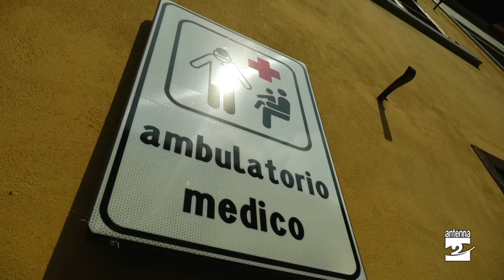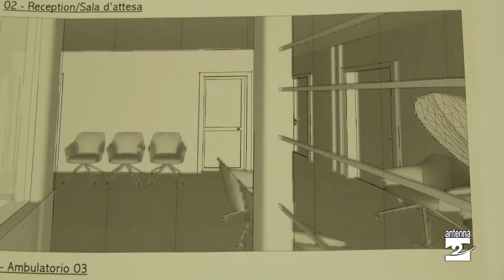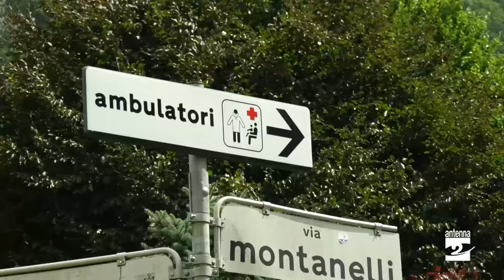Ardesio, quasi mezzo milione per rinnovare gli ambulatori medici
Un milione di euro per due. Il bando "Piccoli Comuni" premia Ardesio e Premolo. I progetti presentati dalle amministrazioni dei due paesi riceveranno dal Governo i fondi per essere realizzati. In particolare, ad Ardesio, saranno rinnovati gli ambulatori medici con l'obiettivo di insediare anche nuovi servizi.